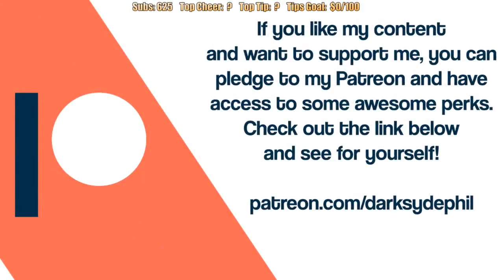DSP Says He is Struggling, Contributions Help His Mental State